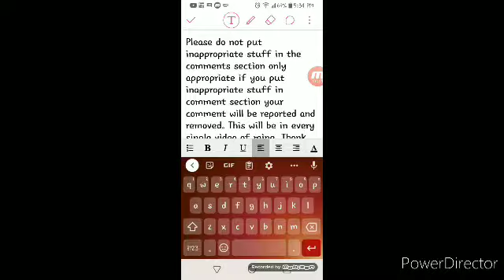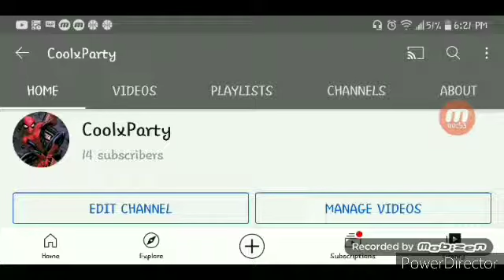Alvin and chipmunks It's gonna be me. Plus NEW INTRO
Hey guys this should have been the first alvin and the chipmunks song